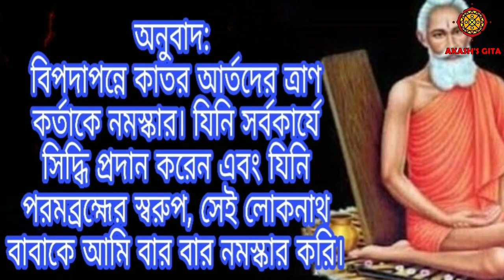লোকনাথ বাবার প্রণাম মন্ত্র।। লোকনাথ প্রণাম মন্ত্র।। Loknath Pranam Mantra।। Akash's Gita।। Akash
Voice & Music Compose: Akash Chowdhury, Student of Nimbark Gita Siksha Kendra, Sylhet, Bangladesh.

Thanks to:
*YouTube(Music credit)